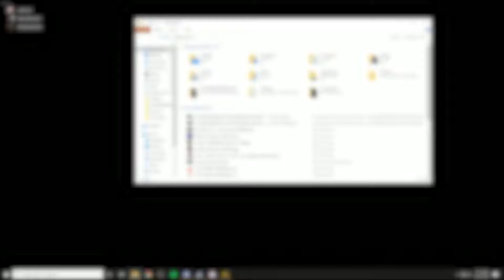PUBG HIghlights #5: The Annals of History?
I like this game. So much weird, funny stuff happens when people get surrounded. Like getting blasted by your own team. I know Nate was already downed, but it's still hilarious to poke fun.